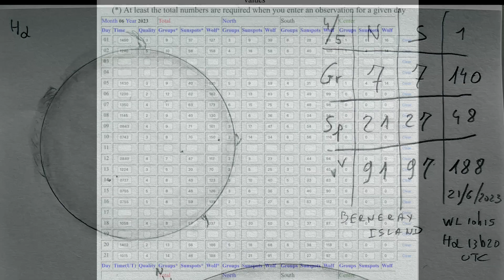Happy solstice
Le Solstice d’été, juin 2023